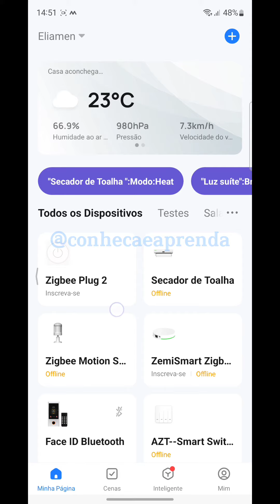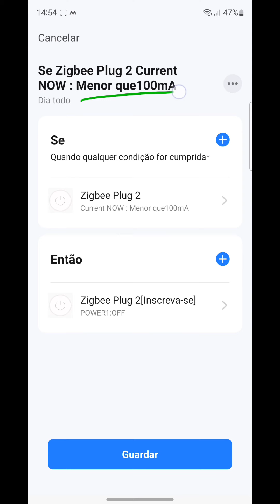Como Usar sua Tomada Inteligente para Automação do carregador do seu celular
Dica de como desligar o CARREGADOR do seu celular após ele chegar a 100% de carga. Venha aprender esta dica de automação residencial

Monitore o consumo de seus eletrodoméstico e/ou equipamentos através da Tomada Inteligente da ZemiSmart. Com este dispositivo de casa inteligente você tem uma tomada Zigbee, e mais, ela forma o Zigbee Mesh ampliando o sinal em sua casa